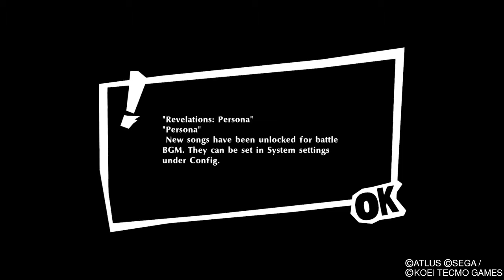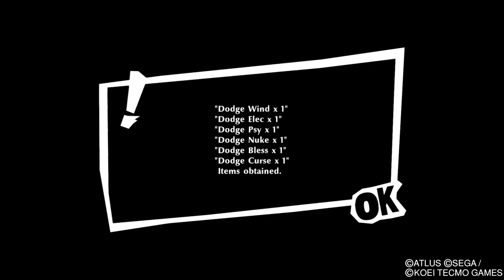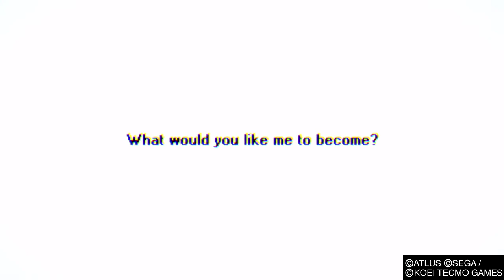Persona 5 Strikers_Part 1: Back again with my favorite thieves